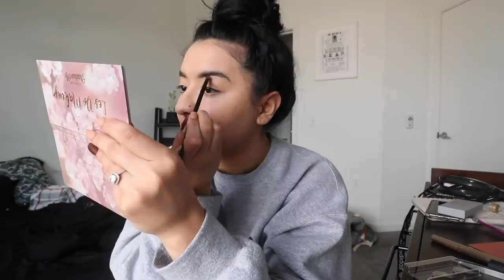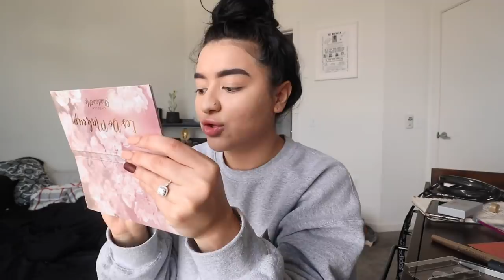FLEW TO TAMPA FLORIDA TO GET MY NAILS DONE ✈️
hi 🌱

🎀 FAQS
age || 22
vlog camera || canon m6
edit program || finalcut